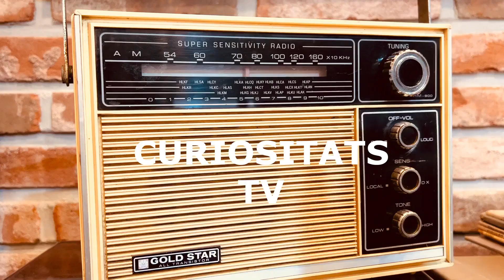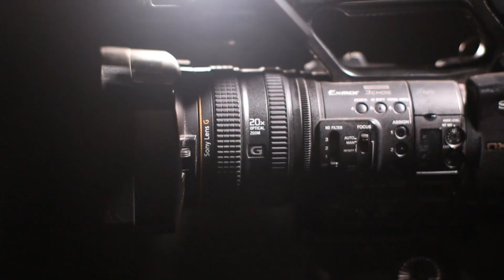CARMEN ESPEJO EN RADIO MONTBLANC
Hoy en nuestra colaboración semanal con carlos Esteller en Radio Montblanc hablaremos con Carmen Espejo

También nos podéis encontrar buscandonos por Curiositats TV  en :

Odysee
Blogspot
Pintarest

Un abrazo .